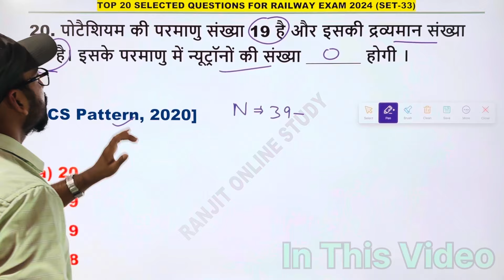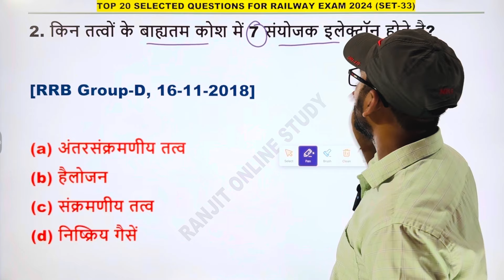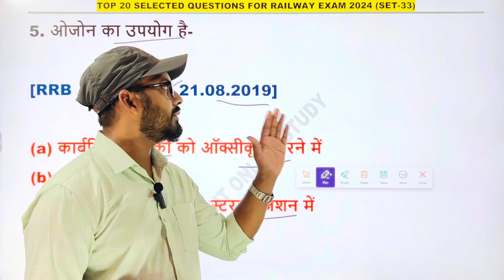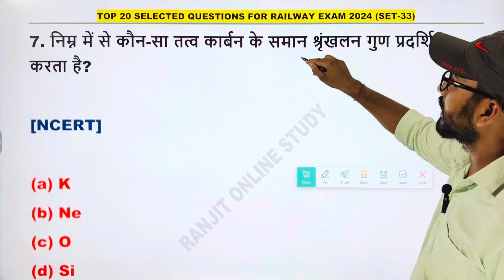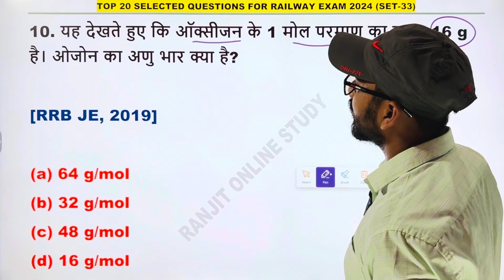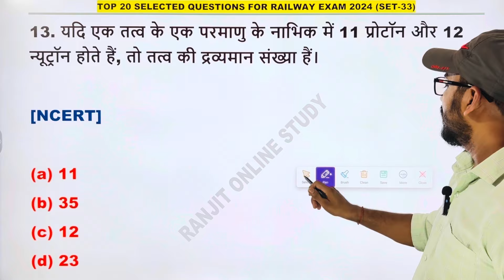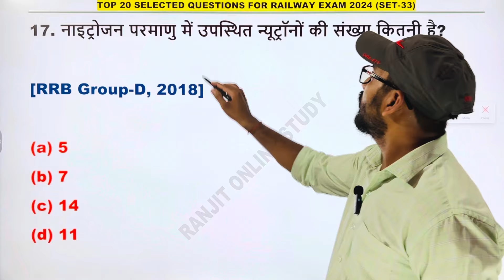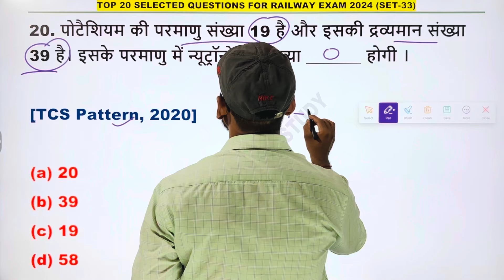🔥🚀RRB Technician Practice Set 2024 | Railway Previous Year Question Paper | RRB Tech Mock Test 2024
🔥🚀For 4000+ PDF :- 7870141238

1. Railway Previous Year Questions
2. Railway Practice Set 2024
3. Railway Technician Practice Set 2024
4. RRB Technician Practice Set
5. Railway Alp Technician Practice Set 2024
6. Railway Exam Preparation
7. RRB Exam Preparation 2024
8. Railway Technician Previous Year Solved Paper
9. Railway Technician Mock Test
10. Railway Technician Live Class 2024
11. Science Practice Set For Railway 2024 Exams
12. Science Practice Set For Technician 2024
13. Railway Science Practice Set 2024
14. Railway Exam 2024
15. Top 20 Questions For Railway Exam 2024
16. Railway Previous Year Science Question
17. RRB Technician Pyq
18. RRB Technician 2024
19. Railway Practice Set For Alp Technician Exam
20. Railway RPF Previous Year Question
21. Railway RPF Practice Set 2024
22. Railway Rpf Practice Set
23. Railway RPF Constable Practice Set 2024
24. Railway RPF Constable Previous Year Question
25. Railway Exam Preparation Idea
26. Railway Technician Preparation 2024
27. Railway Technician Science Practice Set 2024
28. Railway Alp Technician Previous year Question
29. RRB Alp Technician Practice Set 2024
30. RRB Technician 2024 Science Practice Set
31. RRB Technician 2024 Practice Set
32. RRB Alp Technician Practice Set
33. RRB Technician Mock Test
34. RRB Technician Mock Test 2024
35. RRB Technician Live Classes
36. RRB Alp Technician Science Practice Set 2024
37. RRB Technician 2024 Practice Set
38. Railway Exam Practice Set 2024
39. Railway New Vacancy 2024
40. RPF Constable Practice Set 2024
41. RPF Constable PYQ
42. RPF Constable Last Year Solved Paper
43. RPF Constable & SI Preparation Trick
44. Railway Group D New Vacancy
45. Railway Group D New Vacancy 2024
46. Railway Group D Practice Set 2024
47. Group D Practice Set
48. RRB Group D strategy
49. RRB Ntpc Practice Set 2024
50. Railway NTPC New Vacancy 2024
51. Railway Exam Preparation Practice Set 2024
52. Railway GS Practice Set 2024
53. Railway Alp Technician RPF Group D & NTPC Practice Set
54. Railway Exam Preparation In 2024
55. Railway RRB New Vacancy 2024